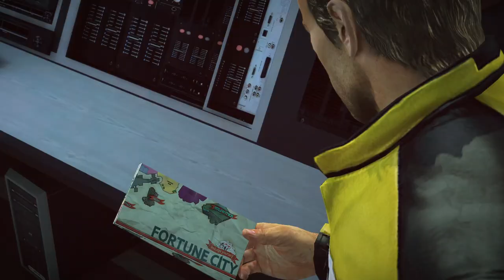Dead Rising 2: Ep 1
4 Years have passed since Willamette, however for Chuck Green And Those That Are Within Fortune City, something troubling is brewing.